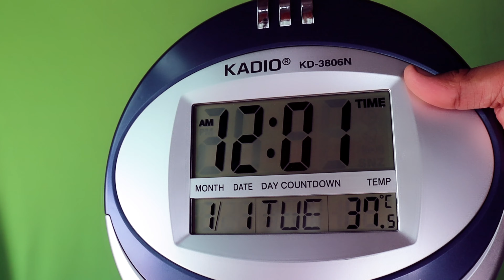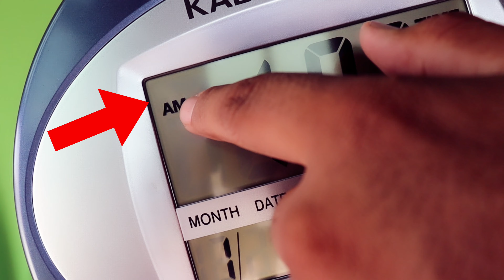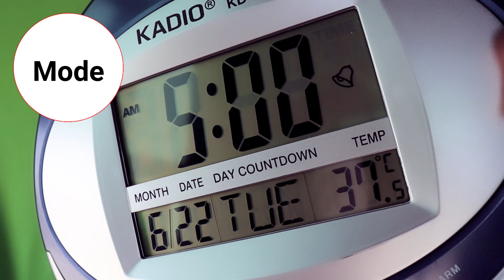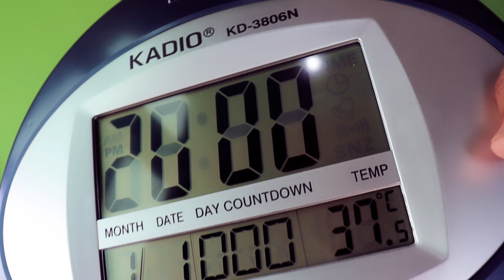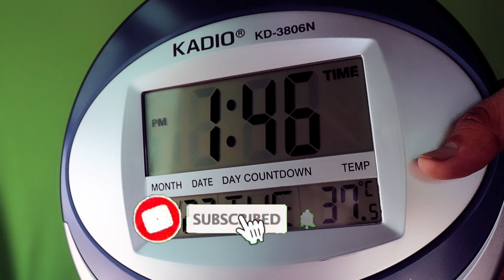Kadio KD-3806 How To Set Time | Kadio Digital Clock Set Time | Digital Clock Time Setting In Hindi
Hello Friends Iss video Mein Aapko Kadio KD-3806 Digital Clock Time Setting  Karna Sikhayenge. how to set time in KADIO digital watch in hindi. Hamne video ko bahut hi mehnet se banai hai. Yani Iss Video se 100% aap apni Digital Clock Kadio KD-3806 Ka time Assani se set kar sakte ho. umeed karte hai aaj ki video aapke bahut help ki hogi.

MY GEAR.
Best MIC
TRIPOD for Moble
TRIPOD for DSLR
MY HP LAPTOP

About Channel : On My channel u will see latest mobile unboxing and reviews. If you are intersted in Technology field, You’ve come to the right place.This Channel have lots of Skills about Science Technology. We Hope You Will got Latest Technology video and other Learning Tech Videos in Hindi. We Upload 5 Videos per Week .